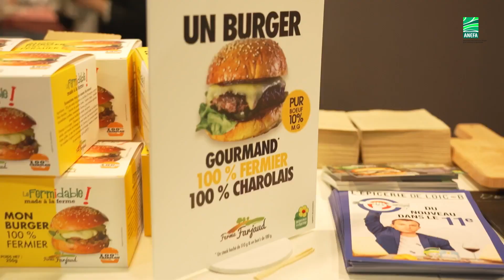Micro-trottoir avec Jérôme Farjaud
Dans cette petite interview découvrez Jérôme gérant de l’exploitation, La Ferme Farjaud.
De la production de blé, à l’élevage Charolais de la ferme, tout est prêt pour déguster un burger 100% français.